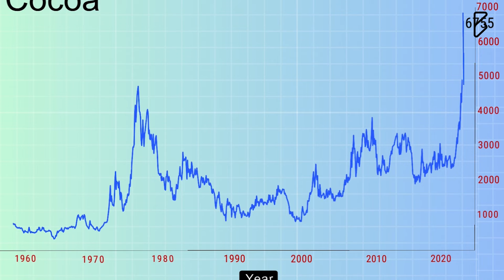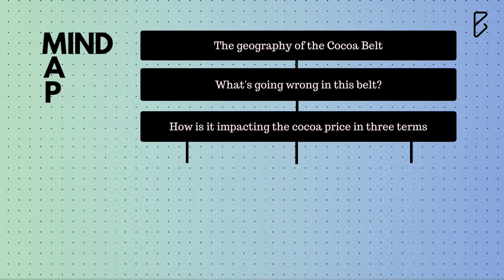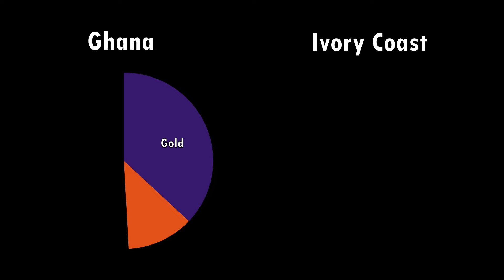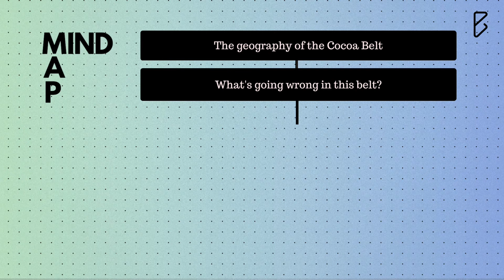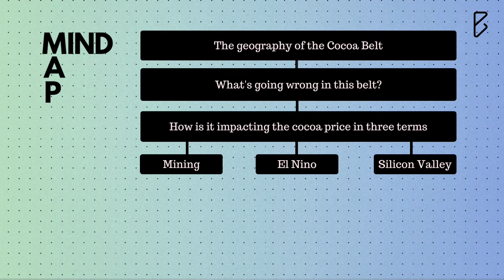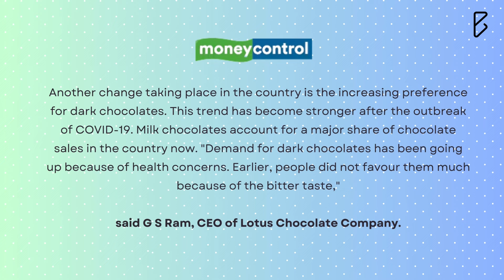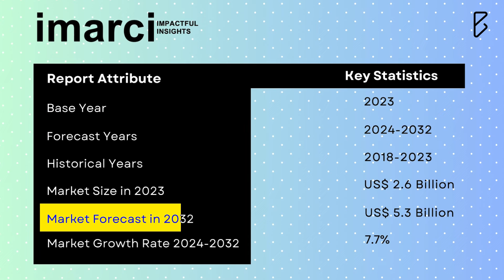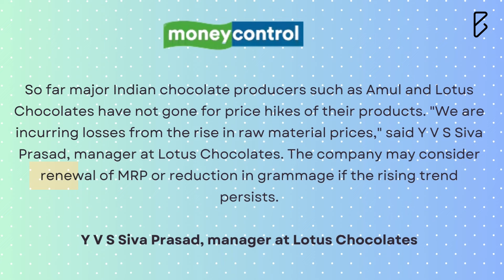Can India turn Cocoa Crisis into Opportunity?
In this video, we will be discussing about the cocoa crisis in the cocoa belt. We will understand the factors affecting the upsurge in the cocoa price. We will also understand India's Chocolate Industry and its unique position due to this crisis. Lastly, we will see how India can turn this crisis into opportunity.

About "The Bokaro Project"
Bokaro is a very small town in the state of Jharkhand. Creator's Hometown, hence the name. The Bokaro Project visions to facilitate small entrepreneurs through right knowledge.